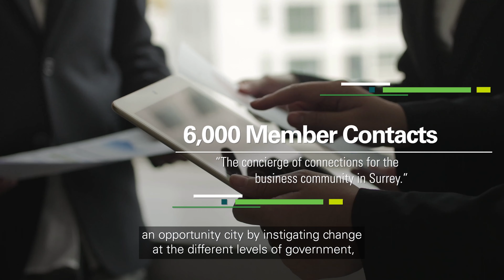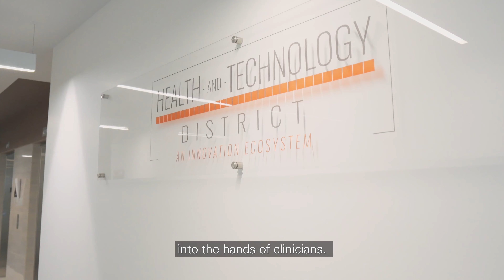Surrey Board of Trade - Video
Work together with the Surrey Board of Trade, as we set the stage to be BC’s largest city.

You have the opportunity to grow your business, expand your brand and accomplish your government advocacy objectives.